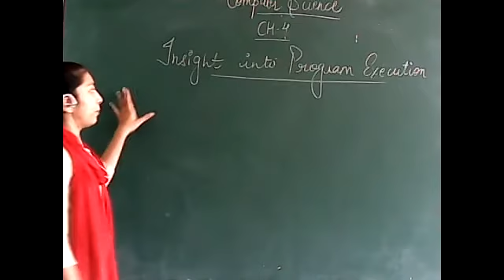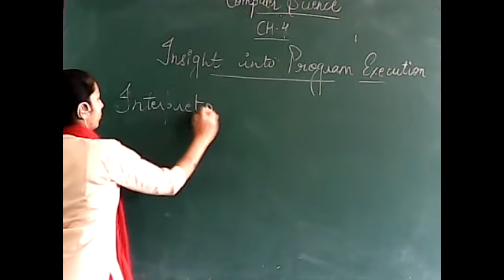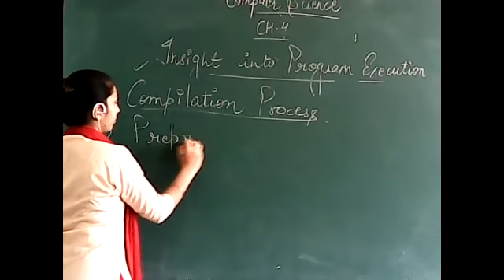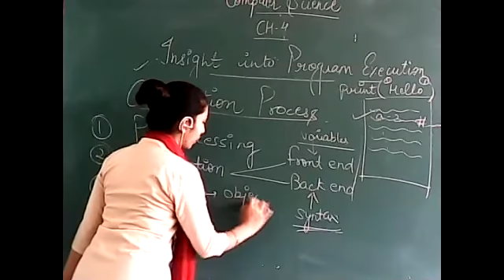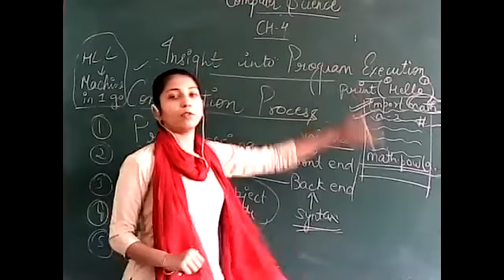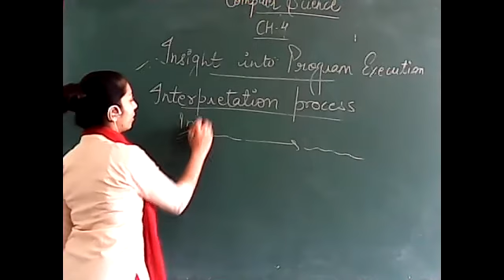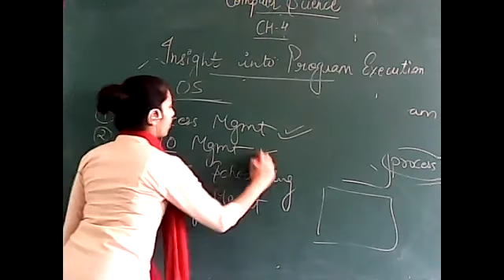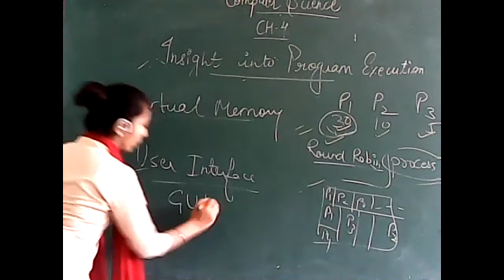Insight into Program Execution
Computer Science with Rashi Gupta 14/10/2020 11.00 AM